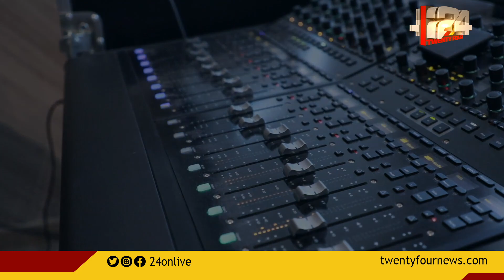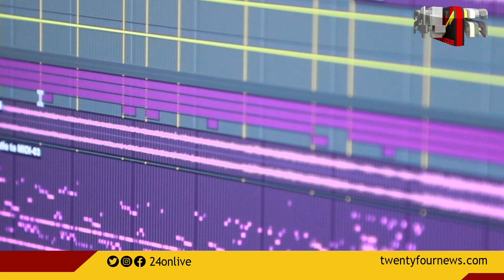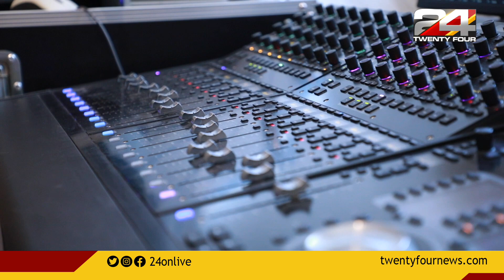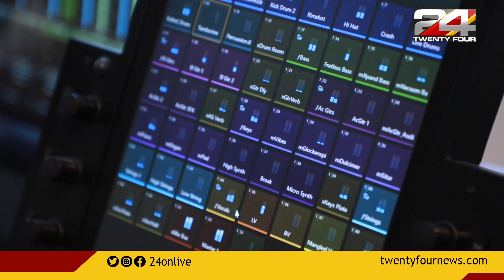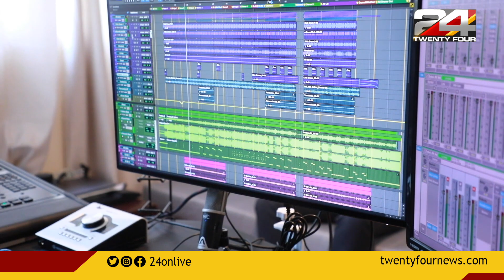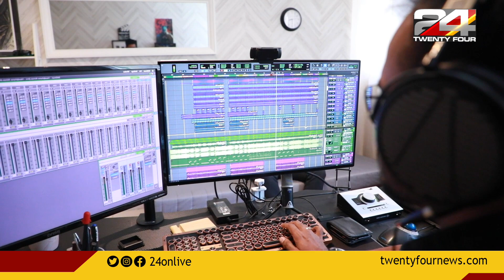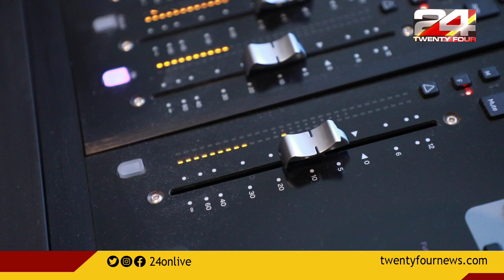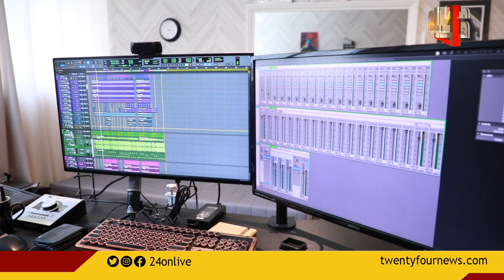Sreejesh Nair Interview (Malayalam) | 24x7 Gulf | 09/June/2022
An interview that came in the Gulf edition of 24x7 news channel on 09/June/2022